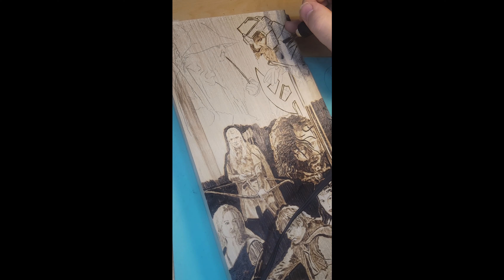Lord of the Rings burning 2023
This is a wood burning (pyrography) onto Basswood of some of the characters of Lord of the Rings. More burns can be found on my website.

Cheers!